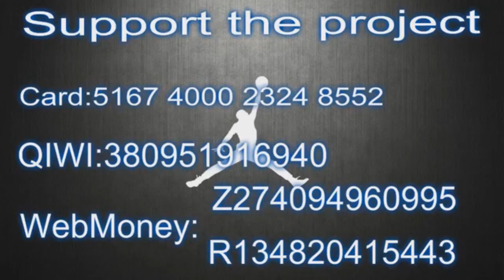Josh Adams slams it home 1